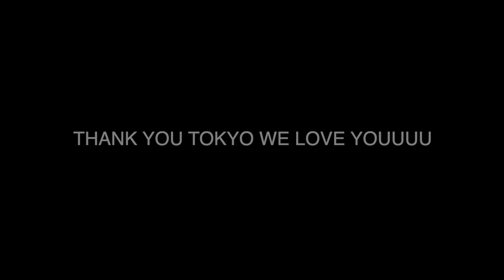WE MET HARRY STYLES IN JAPAN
I MISS YOU AND HOPE YOU ARE WELL. here is another video of our Japan adventure:)

TODbless,,

find all my sexy accounts here: hoo.be/todd
(or below)

show your mum, please, for the love of god.

much love,

toady xo

Shoutout to Cody Trains and Jason Nash for inspiring me to film my stupid hikes/workouts.

xoxo Toddy Lifts